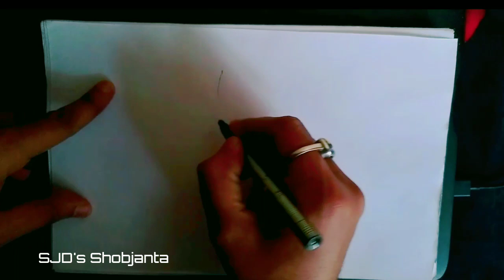How to Draw a Portrait easily | Portrait Tutorial | SJD's Shobjanta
Thanks for your immense love and support.

Please please make my channel a 1000 subscriber...its my target and request.

Please share yiur valuable comments about my videos as well as suggestions about which topic you want to see in my upcoming videos.

Audio credit...